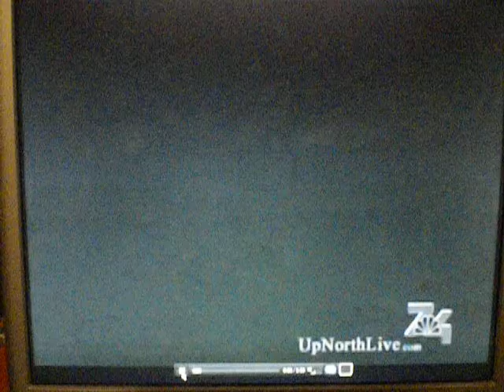Doris Fowler -Working At Age 89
This is my Great-Grandma who turns 90 in sept. she was on the news for being an elderly worker.